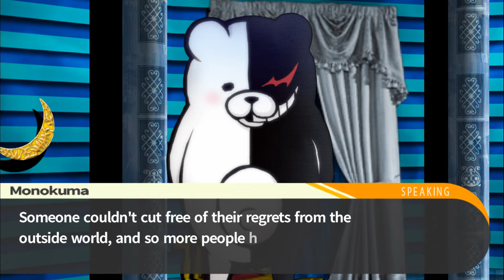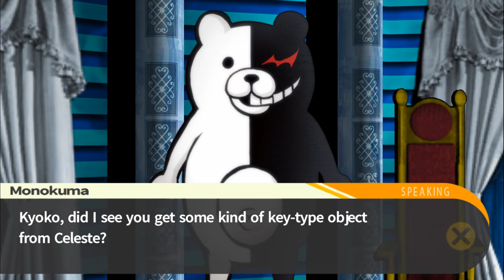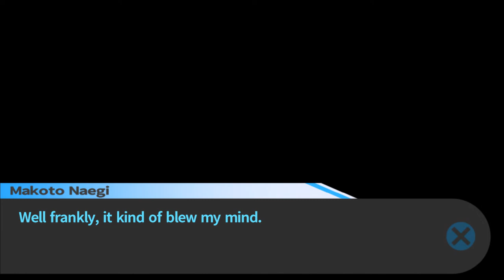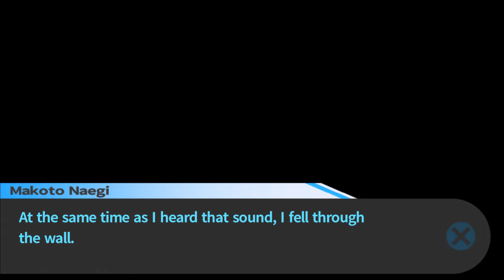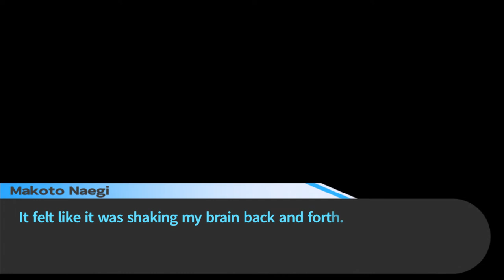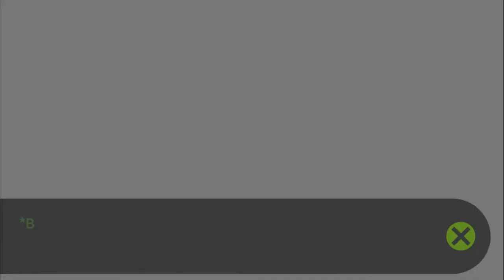Danganronpa: Trigger Happy Havoc - Ep. 96 - Crushed Dreams